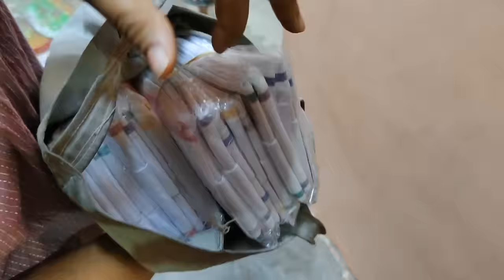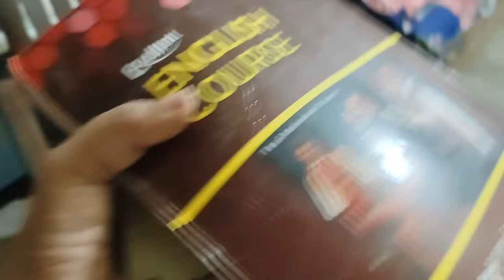🤷Ho gayi kya meri💁 mausi ke pass jaane ki taiyari🌺 aap sabke kahane per healthy namkin recipe 🥰